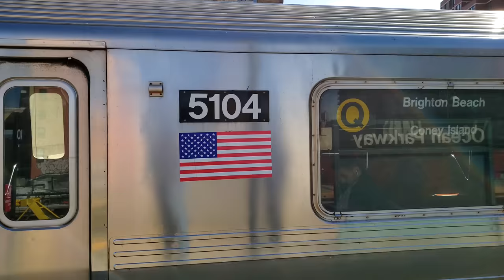⁴ᴷ⁶⁰ Single Track Q Shuttle from Coney Island to Brighton Beach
Weekend track maintenance necessitated split Q service. The main Q line service originated at Brighton Beach and ran north to Manhattan. Meanwhile, a single-track shuttle consisting of a single train operated between Brighton Beach and Coney Island. This is a very interesting and unusual operation. Enjoy!

Some clips taken by Tyler Jordan and Daniel Kotlyarskiy, all used with permission.

Taken in March 2020.